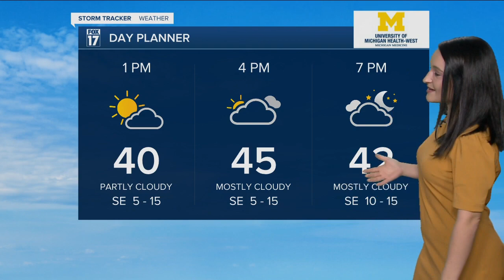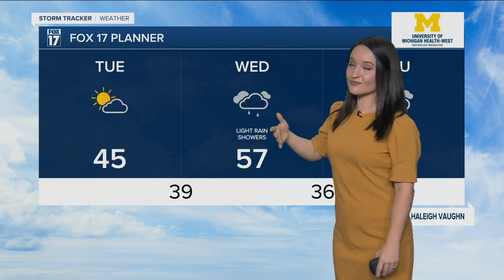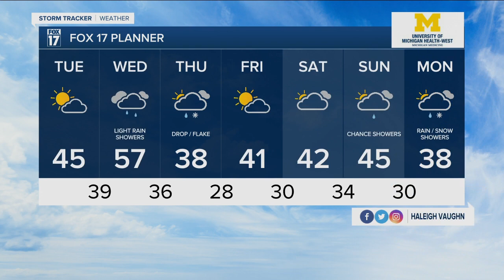Tuesday Midday Forecast - November 16th, 2021